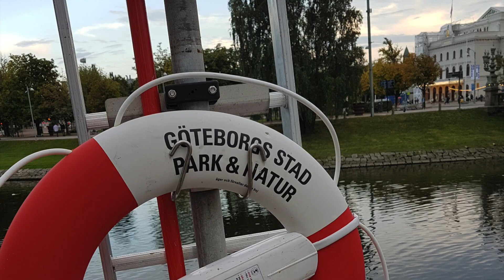Γκετεμποργκ Νο 3 ..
Φωτογραφίες του  ..  Ιωάννη Γιώρτση.
Από το Γκετεμπόργκ.
Μουσική  του  ..  Πασχάλη  Καραπουρτζίδη.